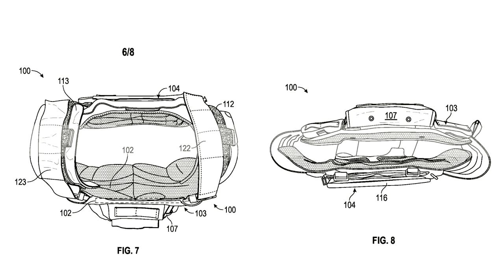THE ONLY PATENTED FEMALE SHAPED BODY ARMOR ON THE MARKET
Tons of new content dropping in 2020 from TeamTYRTactical.
FOLLOW OUR TEAM ON INSTAGRAM:
Credit:
SrA Anna Hale Image: Airman Natalie Rubenak
SrA Anna Hale Video: Originally Aires on KBOI CBS 2 News Boise